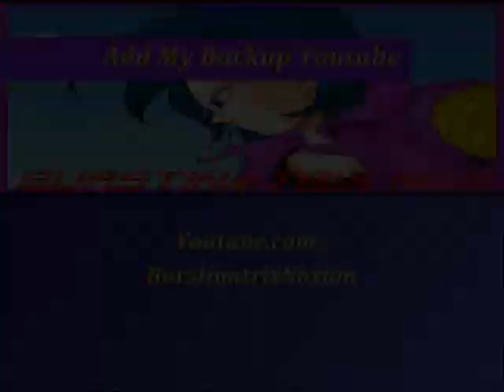Final Fantasy Scared Of Lonely AMV